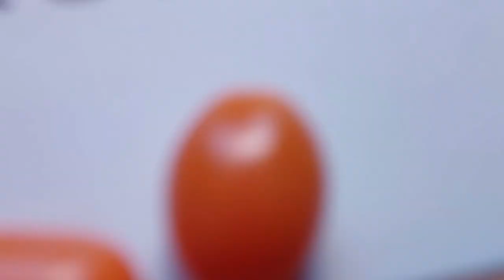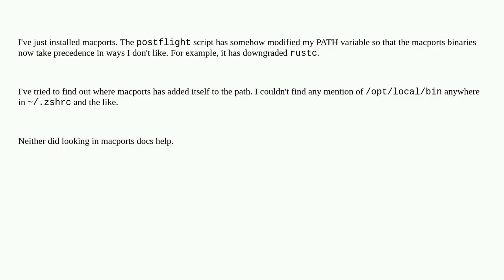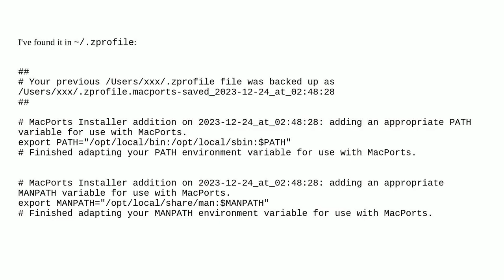Apple: Where does macports add itself to PATH?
Where does macports add itself to PATH?

A special thanks goes out to the community

  macports path